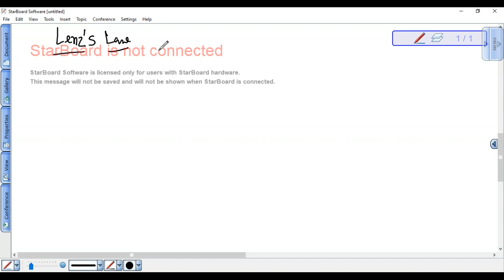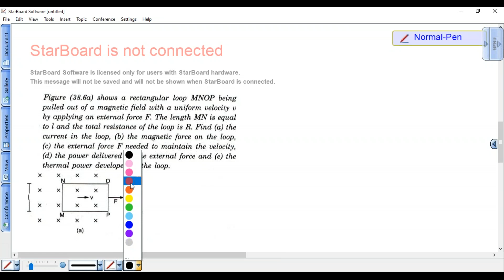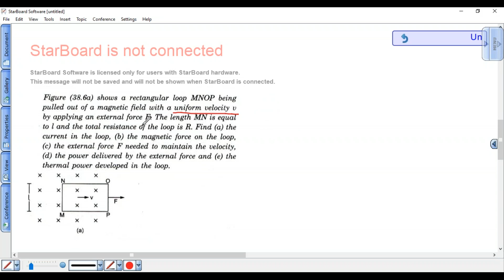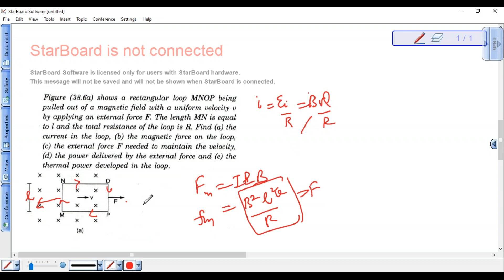XII-EMI-2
7 July 20